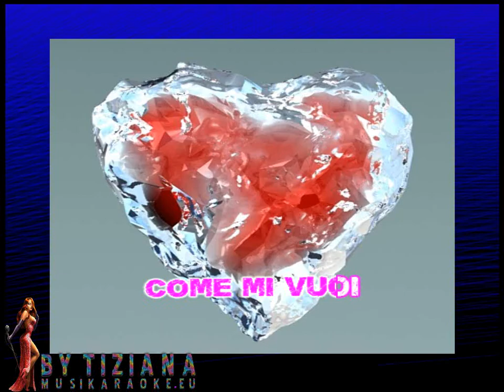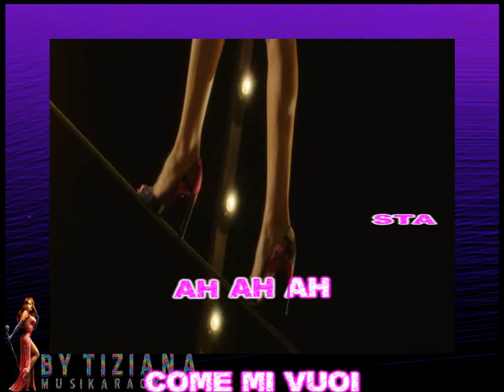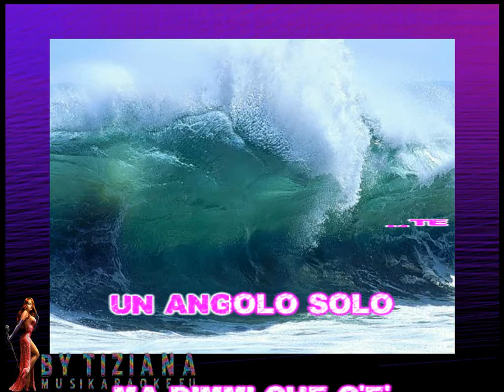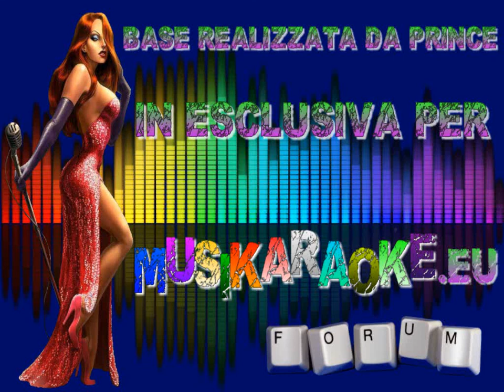Mina - Come mi vuoi (karaoke - fair use)